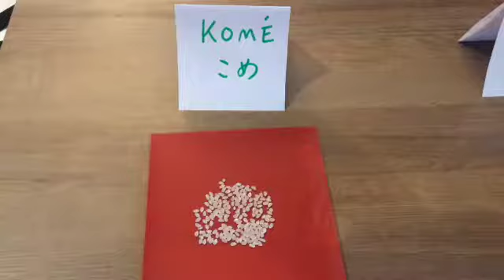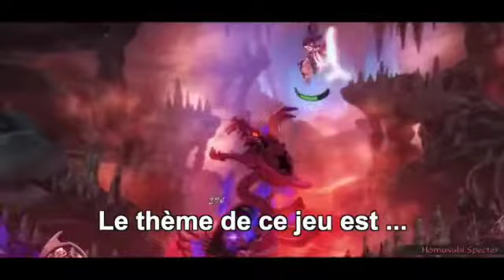Le riz: le coeur de la cuisine japonaise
Bonjour !
Cette vidéo explique l'importance du riz dans la culture japonaise sous 4 aspects: la langue, les manières à table, la culture et l'écosystème. À la fin, je donne des petits conseils pour votre prochaine visite au Japon. Bonne écoute ! Et merci d'avance pour vos sincères commentaires avec lesquels je fais des progrès !